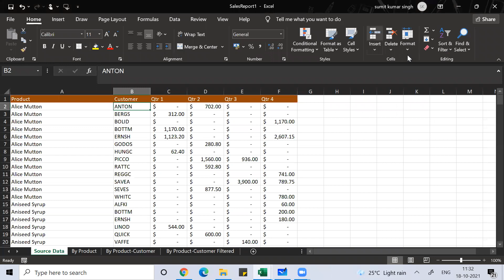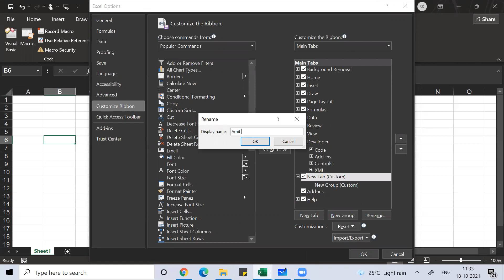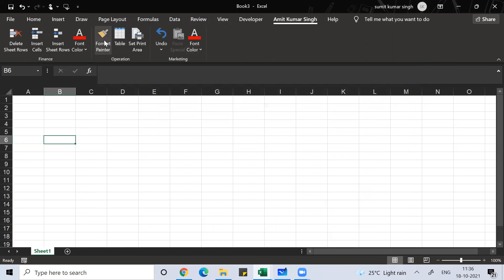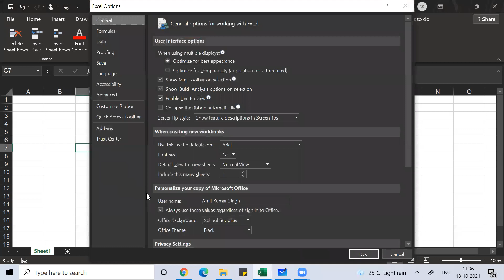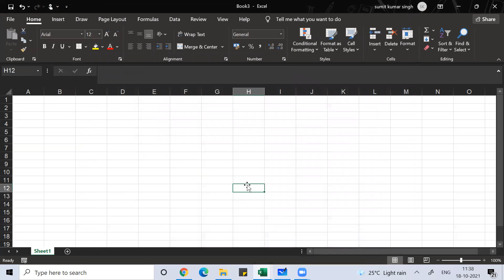Customization of Tabs in MS Excel-Session 10